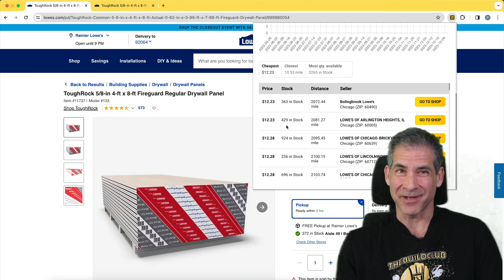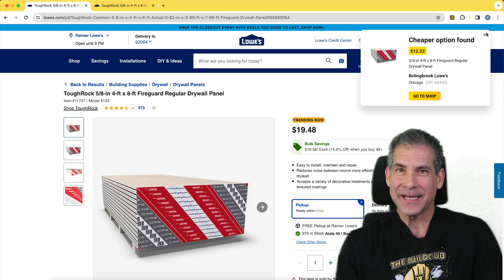Chrome Extension Sneak Peek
Chrome Extension Sneak Peek from the BuildClub